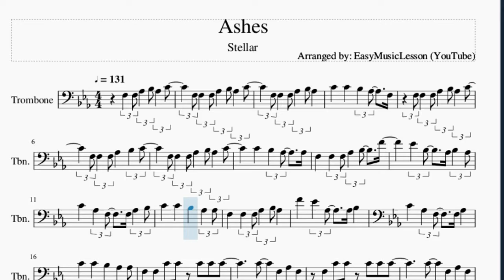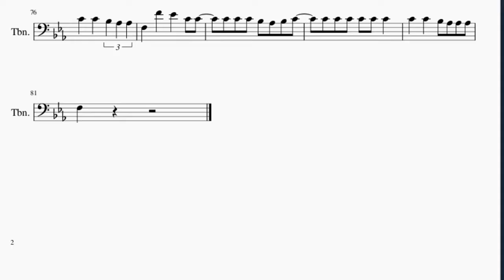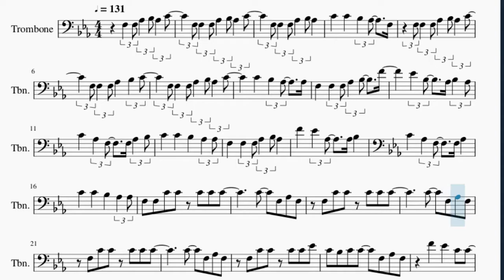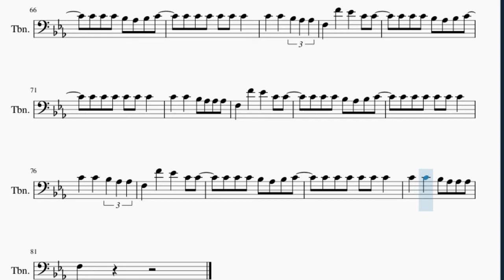Trombone Sheet Music: How to play Ashes by Stellar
Here is a sheet music/tab video on the song Ashes by Stellar on the trombone. A trombone sheet music arrangement which is transposed to notes that are easily played by trombone, for the song Ashes by Stellar.

EasyMusicLesson teaches you to play the your favorite instrument, through well-arranged sheet music so that you too can learn how to play Ashes by Stellar on the trombone as fast as you can. A trombone sheet music with backing tracks to help your play the song better.

Chords of Trombone arrangement:
F Min   Ab Maj   Eb Maj   C Maj   F Min   Ab Maj   Eb Maj   C Maj
F Min   Ab Maj   Eb Maj   C Maj   F Min   Ab Maj   Eb Maj

Melody notes of Trombone:
F3 F3 Ab3 Bb3 Ab3 C4
F3 F3 F3 Ab3 Bb3 Ab3 C4
F3 F3 F3 Ab3 Bb3 Ab3
C4   C4   Bb3 Ab3   F3
F3 F3 F3 Ab3   Bb3 C4
C4   Bb3 Ab3   Ab3
F3 F3 F3 Ab3 Bb3   F4
Eb4 Bb3   Ab3 Bb3 Ab3
C4   Ab3 F3   F3 Ab3 Bb3
C4   C4   Bb3   Ab3 Ab3
F4   Eb4 Ab3   Ab3 Bb3
C4   Ab3 F3   F3 Ab3
F3 F3 C4 C4 C4 C4 C4
C4   F3 Ab3 F3
F3 C4 C4 C4 C4 C4
F3 C4 C4 C4 C4 Eb4
C4 Bb3 C4 C4   F3 Ab3 F3
F4   Eb4   C4 C4
C4 C4 C4 Bb3 Ab3 Bb3 C4
C4 C4 C4 C4 C4 C4
F3 F4   Eb4   C4 C4
C4   C4   Bb3 Ab3 Ab3 Ab3
F3 F3 F3 Ab3   Bb3
F3 F3 F3 F3 Ab3 Bb3 Ab3 C4
F3   Ab3 Bb3 Ab3 C4
F3 F3 F3 Ab3 Bb3 Ab3 Ab3
F3